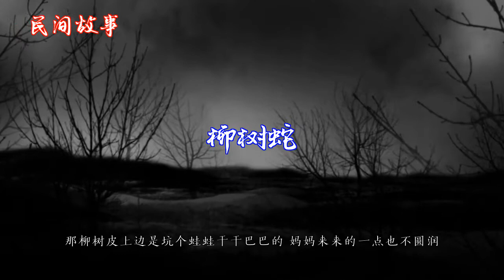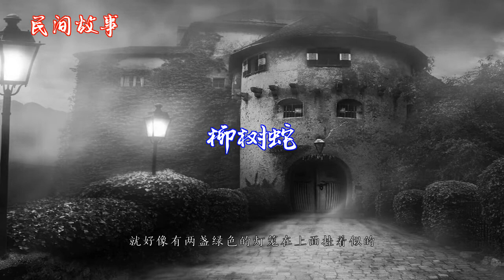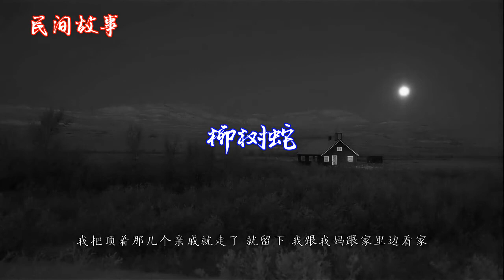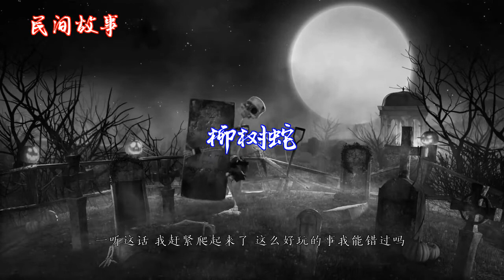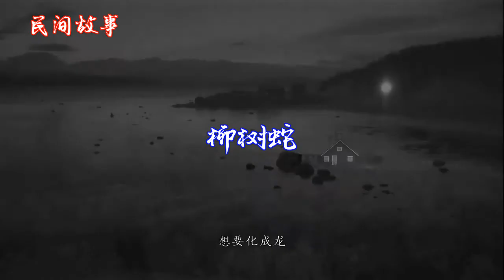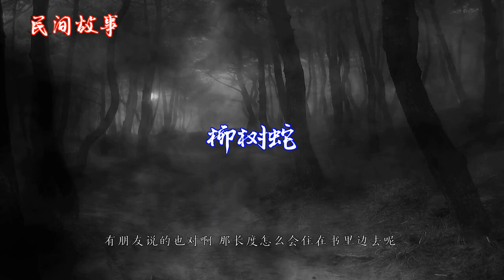柳树蛇 |中国奇闻轶事|睡前恐怖故事